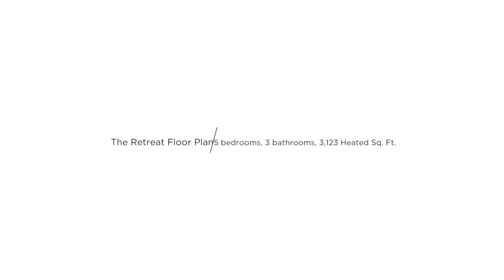The Retreat Floor Plan - Elevation C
5 bedrooms, 3 baths   ~   3,123 Heated Sq. Ft.